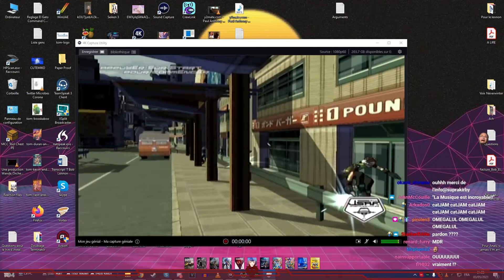[TWITCH] Jet Set Radio Future - 03/05/21 - Partie [1/2]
Jeu : Jet Set Radio Future

Bon visionnage ! :)